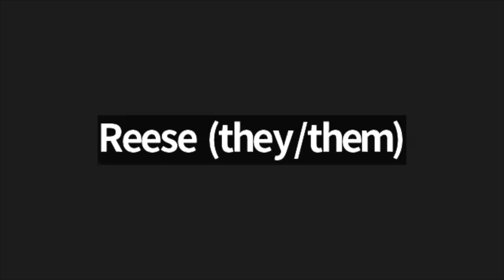How to Send an Outbound Recruiting Email Webinar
Sending an email is easy.

Sending an email that actually gets a candidate response? Not as much.

In fact, hireEZ found that the single-email reply rate hovered around 9% in November of last year. With an even more uncertain talent market, improving that number may feel impossible.

So what do you need to do in your emails to get higher candidate responses?

Join Fernanda Meier and Adam Rosenfield as they unpack how to send an outbound recruiting email.